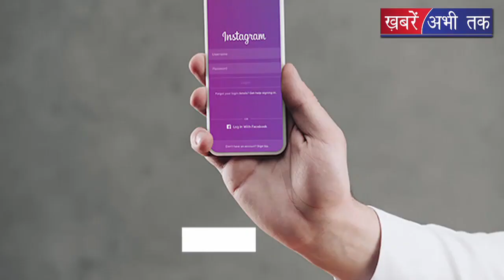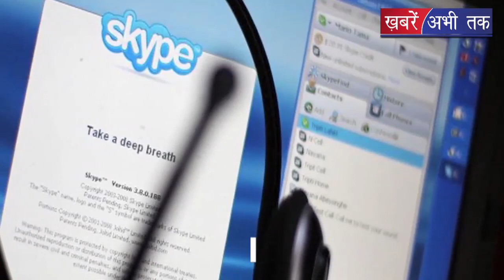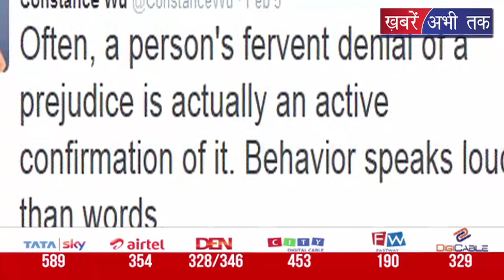जानिए, कौन है Google, Whatsapp, Instagram,Yahoo,Twitter, Snap Chat, Skype और Youtube के फाउंडर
Mark Elliot Zuckerburg जो कि फेसबुक के ऑनर है और इनका जन्म जन्म 14 मई 1984 को हुआ, Zuckerburg ने 19 साल की उम्र में FACEBOOK बनाई थी. Mark zuckerberg ने social networking facebook अपने कॉलेज में बनाई थी। जैसे ही facebook पर Millions से ज्यादा users बढ़ने शुरू होने लगे तब से ही Mark zuckerberg billionaire बन गये। और इसके साथ ही Facebook की biography पर एक फिल्म “The Social Network” के नाम से बन गई। और तभी से facebook युवाओं द्वारा सबसे ज्यादा यूज करने वाली दुनिया की social networking साईट बन गई।
चलिए अब बात करते है एक और सोशल साइट Instagram की. स्थापना केविन सिस्ट्रॉम और माइक क्रेगर के द्वारा 2010 में की गई थी, और अक्टूबर 2010 में आईओएस ऑपरेटिंग सिस्टम के लिए विशेष रूप से निःशुल्क मोबाइल ऐप के रूप में लॉन्च किया गया था…. यह ऐप साल 2010 में 6 अक्टूबर को लॉन्च हुआ था. जिसे आज दुनिया की सबसे बड़े हस्तियों के साथ विश्व के एक बिलियन से ज्यादा लोगों ने सहराया और आम लोगों द्वारा भी यह ऐप काफी पंसद किया गया. । ये वो ऐप है जिसने फोटोग्राफी और फोटो शेयरिंग का सारा रूप ही बदल दिया। इस की शुरुआत एपल के ऐप स्टोर से हुई थी।
और अब हम बात करेंगे Whatsapp एक फ्री Messaging ऐप के बारें में. WhatsApp पर लोग सबसे ज्यादा मैसेज या चैटिंग करते हैं और भारत में सबसे ज्यादा WhatsApp का यूज करने वाले लोग हैं। Whatsapp को 2009 में Brian Acton और Jan Koum ने साथ मिल कर बनाया था। वे दोनों पहले Yahoo कंपनी में काम करते थे। लेकिन सितम्बर 2007 में वो दोनों Yahoo से नौकरी छोड़ कर दक्षिणी अमेरिका चले गए और उसी समय वे Facebook में नौकरी करने के लिए गए... लेकिन उन्हें वहां नौकरी नहीं मिली। उसके बाद में उन्हें Yahoo से उसकी सेविंग के $400,000 डॉलर मिले। Koum ने एक Iphone के लिए एक एप्प बनाने की सोची और इसका नाम Whatsapp रखा क्यूंकि ये सुन ने में “What’s Up” के जैसा है और February 24, 2009 में उन्होंने कैलिफोर्निया में Whatsapp .INC नाम से कंपनी बनायीं। वहीं हेंग होने की वजह से Koum को लगा ये ठीक से नहीं चल पाएगी. लेकिन Koum ने इस ऐप को जारी रखा.
इसके साथ ही अब हम बात करेंगे Snap Chat की. Snap Chat तस्वीर और संदेश भेजने वाला मोबाइल एप है. जिसे इवान स्पीगल, बॉबी मुर्फी और रेगी ब्राउन ने बनाया है। इस ऐप की एक खासियत यह है कि इसमें भेजा जाने वाला कोई भी संदेश अपने आप ही गायब हो जाता है। इस एप को सितम्बर 2011 में इसके नए नाम "स्नैपचैट" के साथ शुरू किया गया था।
वहीं बात करें Skype की तो यह एक सॉफ्टवेयर ऐप्लिकेशन है जो यूर्जस को इंटरनेट पर वॉइस व वीडियो कॉल करने की अनुमति प्रदान करता है। इस ऐप के फाउंडर Niklas Zennström, Janus Friis है. Skype एक ऐसा App है जिसकी विडियो कॉलिंग Quality सबसे अच्छी है, Skype के जरिये आप ऑडियो कॉलिंग भी कर सकते है| इतना ही नहीं Skype के जरिये आप कंप्यूटर से भी वीडियो कॉलिंग का लाभ उठा सकते है| Skype में वीडियो ऑडियो कॉलिंग के आलावा आप इमेज और डॉक्यूमेंट का आदान-प्रदान भी कर सकते है। Skype को सन् 2003 में लॉन्च किया गया था, लेकिन सन् 2011 में Skype को माइक्रोसॉफ्ट कंपनी द्वारा ख़रीद लिया गया था|
अब बात करते है याहू app की याहू की स्थापना स्तयाँनफोर्ड विश्वविद्यालय के ग्रैजुएट छात्र जेरी याँग व डेविड फिलो ने जनवरी 1994 में की थी। यह एक अमेरिकी निगमित निगम व वैश्विक इंटरनेट सेवा कंपनी है। और ये कई प्रकार की सुविधाये जैसे वेब पोर्टल, खोज साधन, ईमेल, ख़बरे, इत्यादी तैयार करती है। इसी के साथ अब आपको हम ट्वीटर के बारें में जानकारी देंगे Twitter भी अन्य ऐप की तरह ही एक social media platform है. इसमें 500 मिलियन से भी ज्यादा users है. यह एक ऐसा ऐप है...जो अपने users को एक ऐसा platform देता है जिसमें वे अपने विचार, ख़बरें, information, jokes आदि शेयर कर सकते है। बस इसकी एक लिमिट होती है जिसमें आप सिर्फ 140 characters या इससे कम के text ही लिख सकते है। twitter को jack Dorsey, noah glass, biz stone, and evan williams ने मार्च 2006 में बनाया था. ।